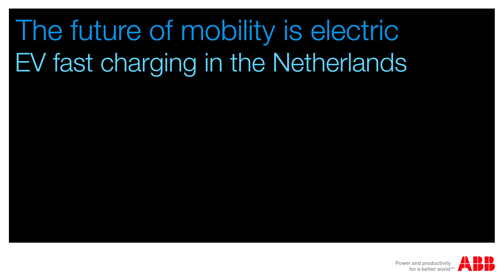16 million people get access to electric car charging network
Electric vehicle start-up, Fastned, will install over 200 fast charging stations with solar panels. These cloud-controlled electric car charging stations will give Holland one of the world's best electric car charging networks, allowing 16.7 million people to charge an electric car from almost anywhere in the country.